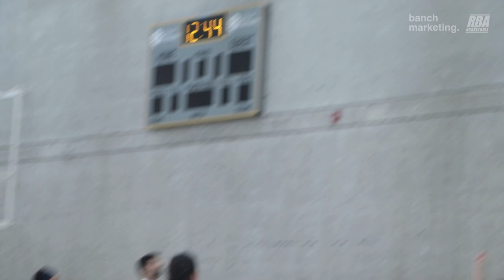2023 Roundball Fall CoEd League - Happiness vs Ballerinas - Roundball BC Basketball League